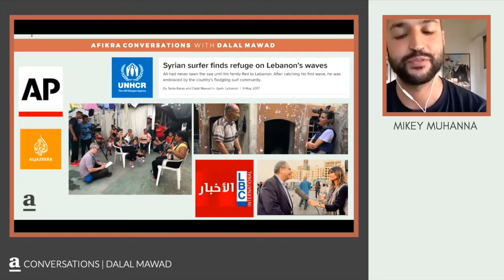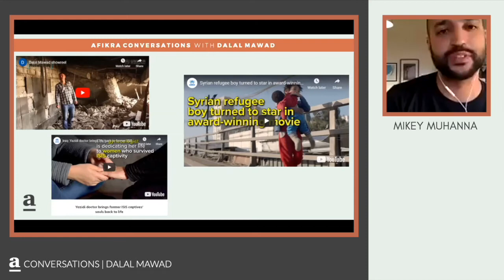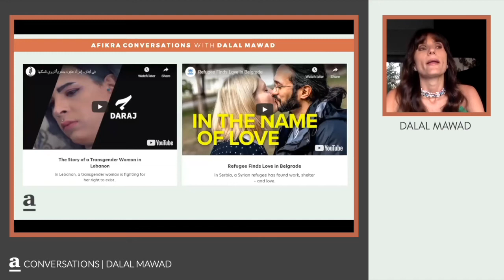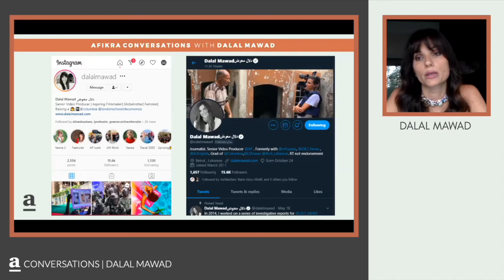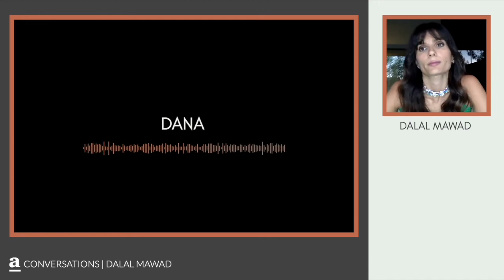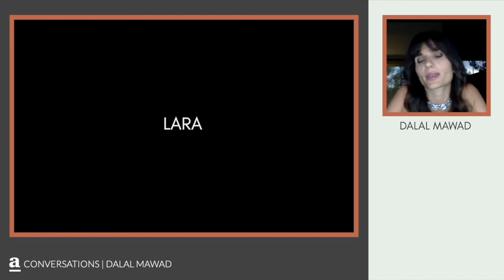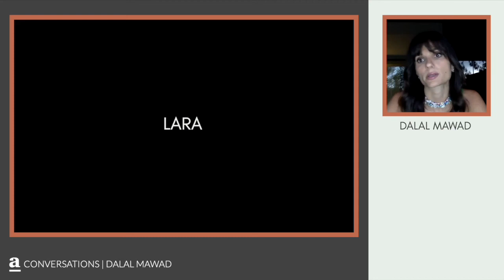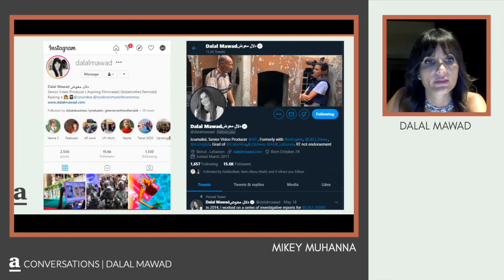Whispers of Change: Advocacy Through Journalism | Dalal Mawad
In this afikra podcast episode, we chat with Dalal Mawad, a distinguished Lebanese journalist renowned for her exceptional work as senior Middle East and North Africa video producer and correspondent with the Associated Press. Dalal shares her experiences on reporting from conflict zones, advocating for refugees, exploring the complexities of migrant worker rights, and giving voice to the LGBTQ+ community.

0:00 Intro
1:07 Journey Into Journalism
6:25 Advocacy Through Journalism
8:29 Striving For Impartiality
10:58 Transition to Video Journalism
12:53 Role at the United Nations Agency
18:33 Evolving Narratives of Refugee Stories
20:47 Advocating for Migrant Worker Rights
23:23 Exposing the Kafala System
26:30 Engaging With Policy Makers on Migrant Rights
28:55 Supporting the LGBTQ+ Community
32:39 Quick Q&A Session
36:17 Audience Q&A: The Making of "Queens of Beirut" Documentary
39:24 Audience Q&A: Ensuring Accuracy and Fact-Checking in Journalism
43:08 Audience Q&A: Research Institutes Empowering Journalists
44:36 Audience Q&A: Managing Stress in High-Pressure Situations
47:32 Audience Q&A: Perseverance in Journalism Without Immediate Change
50:49 Audience Q&A: Empowering Women in Challenging Careers
53:42 Audience Q&A: Overcoming Biases in News Channels
58:16 Audience Q&A: Staying Grounded Amidst Slow Progress

Dalal Mawad is an award-winning journalist with an illustrious career dedicated to bringing to light the stories of those in the shadows. Her work spans across critical issues such as the refugee crisis, migrant worker rights, and LGBTQ+ advocacy in the Middle East and North Africa. With a passion for video journalism and a commitment to truth, Dalal's reporting seeks to inform, inspire, and invoke change, and for it, she has received the Samir Kassir Award in 2020.